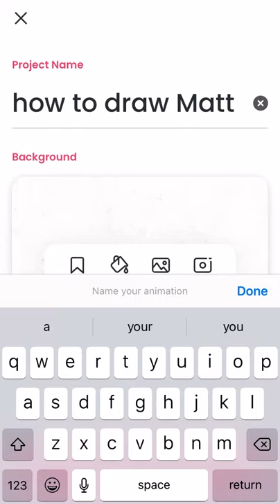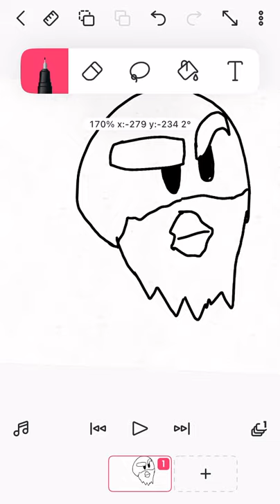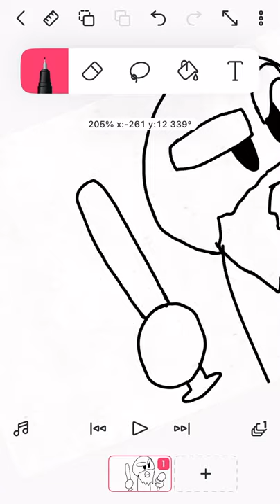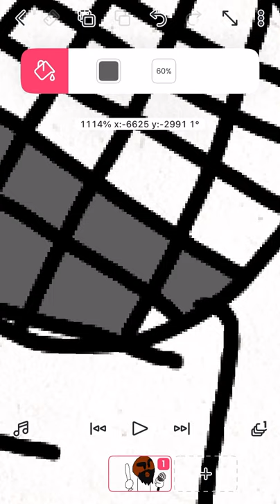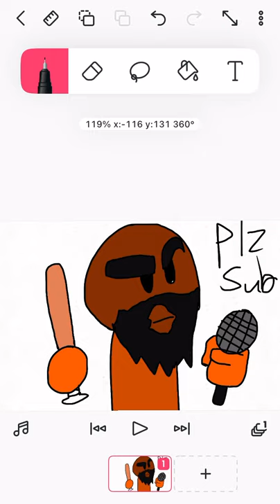How to draw Matt